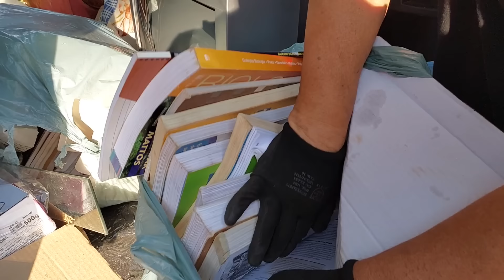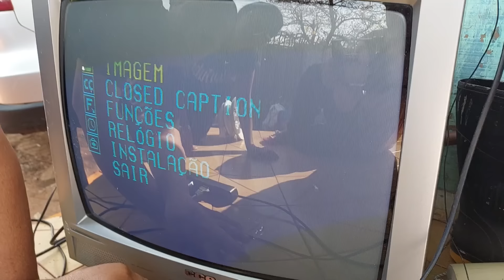VOCÊ SABIA? Sem Catadores de Materiais Recicláveis não há Reciclagem!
Catadores são responsáveis por 90% do lixo reciclado no Brasil, Existe cerca de um Milhão de Catadoras e catadores de Reciclagem no Brasil.
Vejam como é a nossa luta coletando reciclagem nas ruas de Maringá-PR.
Caso queira apoiar esse Casal com qualquer quantia Nossa chave pix Celular 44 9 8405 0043 Tarcisio Jose Estevão,